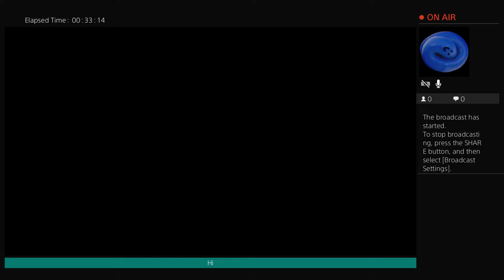Issac NEW AD ONS